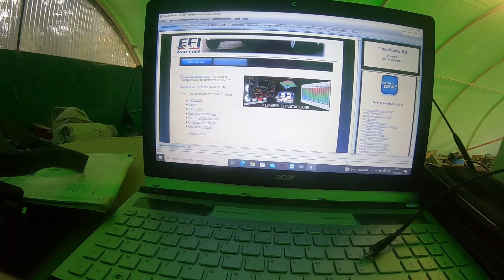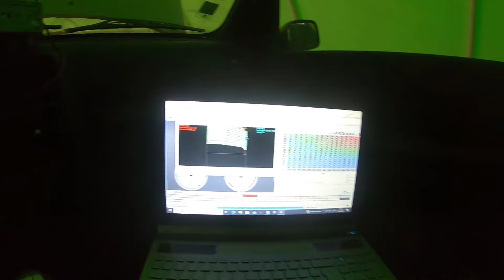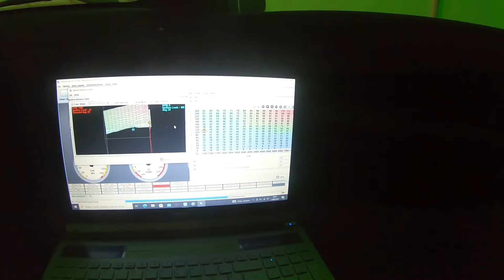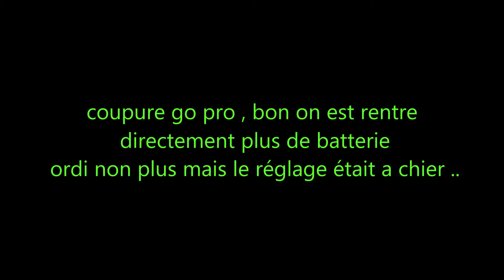106 turbo : Au sol la So6 , ca roule ! (pas ouf...)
LGV_CORP_ sur insta .

Je me lance dans un petit projet de montage turbo
sur une  106 quicksilver swap tu5jp4.
Le but étant de déposer le plus de jacky possible
au feu rouge .
Des bécots.
Turbo gt2871.
ecu/calculateur/speedunio.